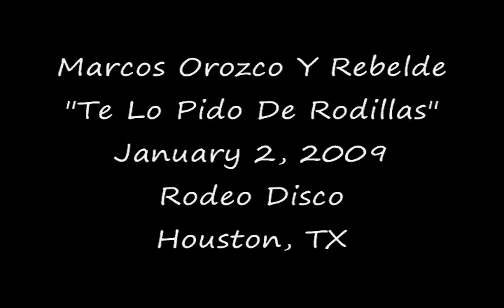TE LO PIDO DE RODILLAS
MARCOS OROZCO Y REBELDE LIVE AT RODEO DISCO JANUARY 2, 2009, PERFORMING "TE LO PIDO DE RODILLAS"